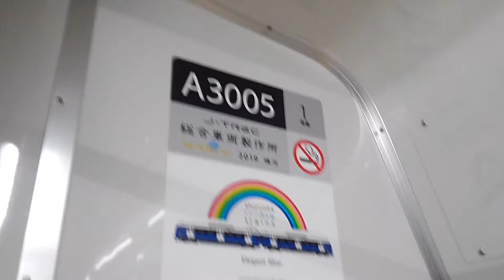【静岡鉄道】新鋭車両A3005👨by横浜車輌製作所🌈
月曜日の朝、運良く新車に乗れたので⚠️ご報告します🙇また、例により、例のごとく輸送大作戦の写真中吊りポスターがありました
また、乗れたら別掲載しますね😃